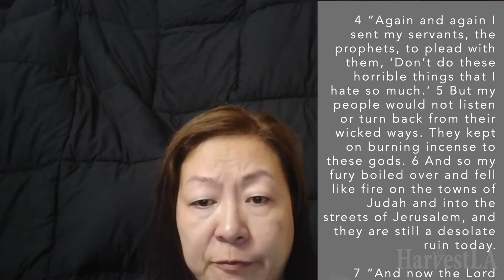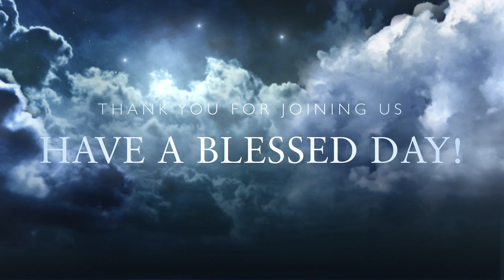Harvest LA Daily Devotion 10072020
Jeremiah 44:1-10 (NLT)

1 This is the message Jeremiah received concerning the Judeans living in northern Egypt in the cities of Migdol, Tahpanhes, and Memphis, and in southern Egypt as well: 2 “This is what the Lord of Heaven’s Armies, the God of Israel, says: You saw the calamity I brought on Jerusalem and all the towns of Judah. They now lie deserted and in ruins. 3 They provoked my anger with all their wickedness. They burned incense and worshiped other gods—gods that neither they nor you nor any of your ancestors had ever even known.

4 “Again and again I sent my servants, the prophets, to plead with them, ‘Don’t do these horrible things that I hate so much.’ 5 But my people would not listen or turn back from their wicked ways. They kept on burning incense to these gods. 6 And so my fury boiled over and fell like fire on the towns of Judah and into the streets of Jerusalem, and they are still a desolate ruin today.

7 “And now the Lord God of Heaven’s Armies, the God of Israel, asks you: Why are you destroying yourselves? For not one of you will survive—not a man, woman, or child among you who has come here from Judah, not even the babies in your arms. 8 Why provoke my anger by burning incense to the idols you have made here in Egypt? You will only destroy yourselves and make yourselves an object of cursing and mockery for all the nations of the earth. 9 Have you forgotten the sins of your ancestors, the sins of the kings and queens of Judah, and the sins you and your wives committed in Judah and Jerusalem? 10 To this very hour you have shown no remorse or reverence. No one has chosen to follow my word and the decrees I gave to you and your ancestors before you.

HarvestLA (English Ministry of EFCLA)